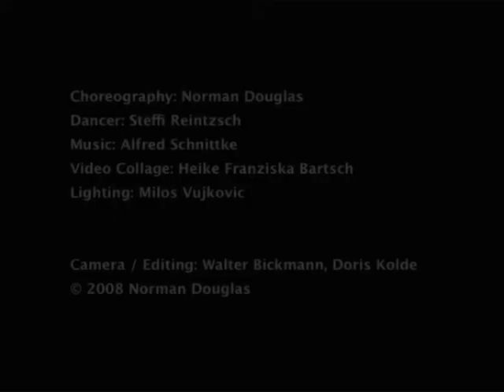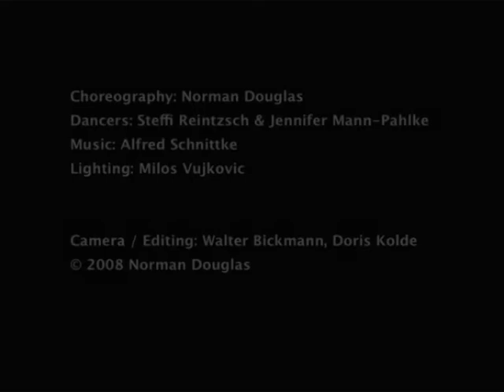Norman Douglas & Company Taster Video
Norman Douglas & Company Performance Taster Video:
'Say It's Not True'
'Chora'
'Touching Tounges'.
Dancers:
Steffi Reintzsch,
Jennifer Mann-Pahlke,
Norman Douglas.
Alfred Schnittke.